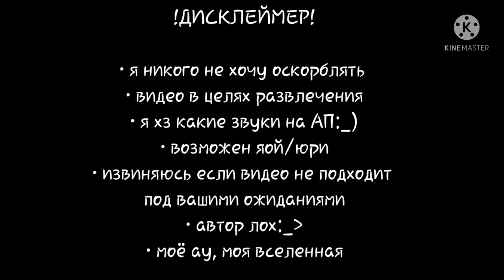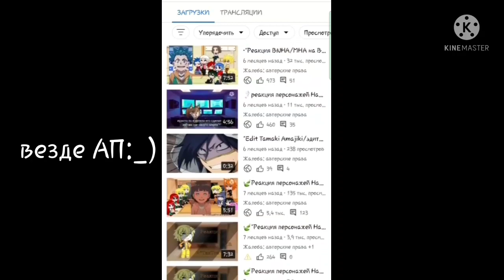|| Реакция АОТ на ТТ || 2/? || yaoi/yuri || перезалив без АП